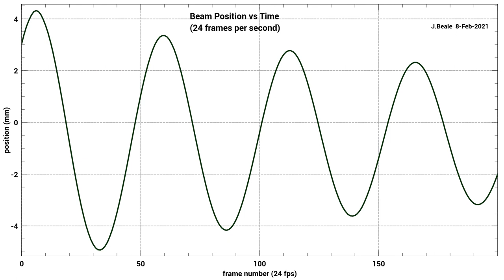Optical Position Measurement with Raspberry Pi Zero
Optical position measurement with a Raspberry Pi Zero & camera. I printed out some circles with an inkjet printer and stuck them on a moving part and a fixed part. I used OpenCV to detect the circle positions (SimpleBlobDetector) and then found the intersection point between lines drawn between the circle centers. It looks like the jitter in the measured position of the beam (left side) relative to the fixed part on the right is below 10 microns. I am recalculating the image scale on each frame,  by comparing the known (previously measured),  and currently apparent distance between the three dots on the right (indicated with green circles).